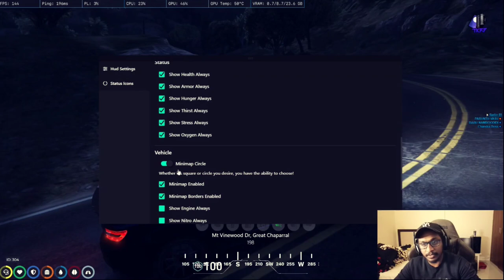Romantic Moments 😌 Ellie Vaasu ❤️ Vaasu ന്റെ Small Surprise 😅🤫 Ellie's New Life 😌 Actor Chandran 😌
Edits on Kinemaster ✨

                     Panda Gaming 🐼